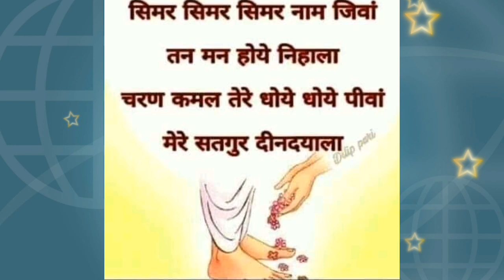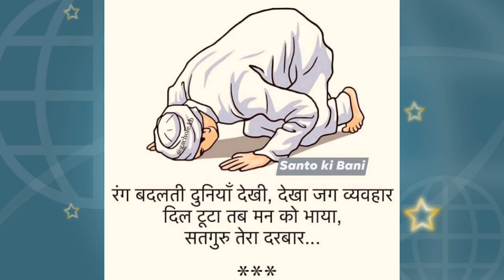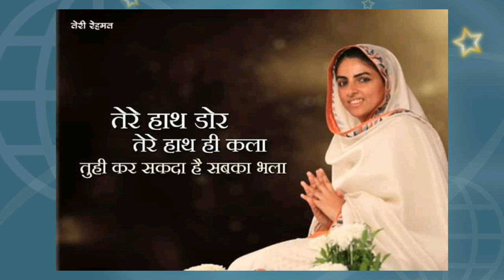सच्चे विश्वास का फल || nirankari vichar || Anmol Saakhiyan